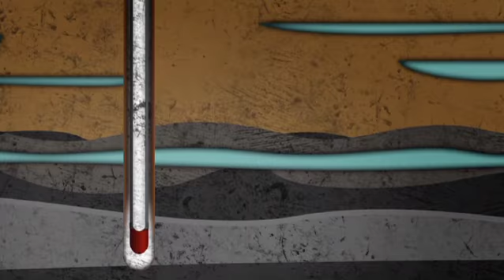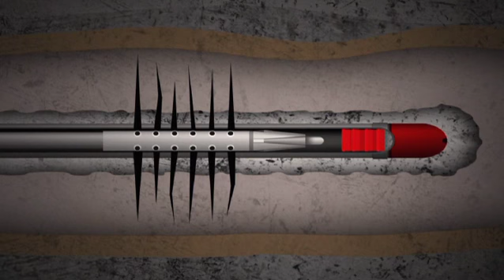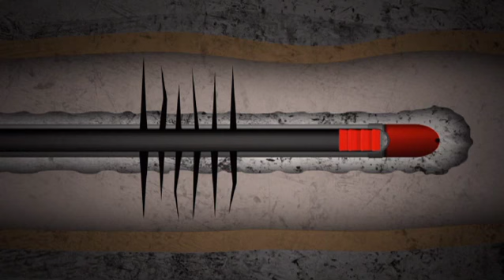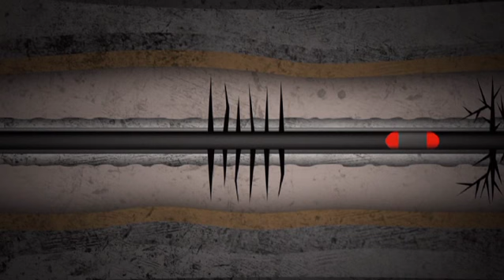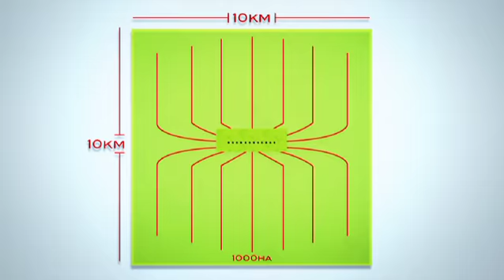Prawda o gazie łupkowym - LNG Energy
technologia wydobycia gazu łupkowego pokazana na terenie Polski